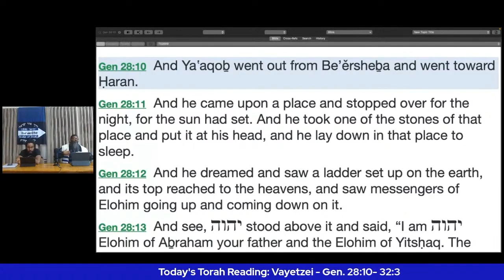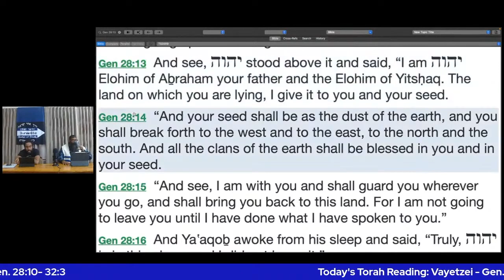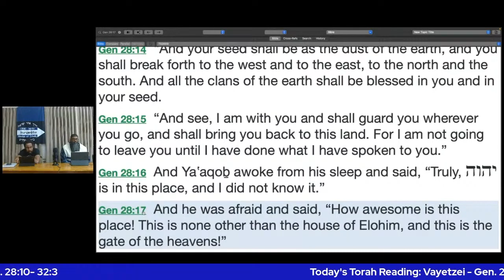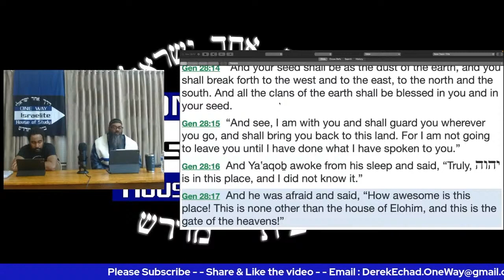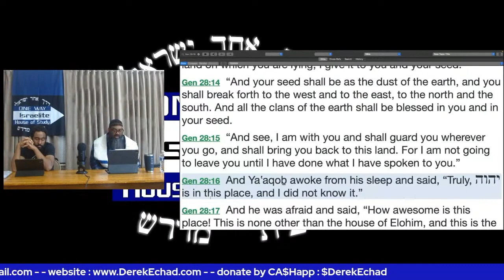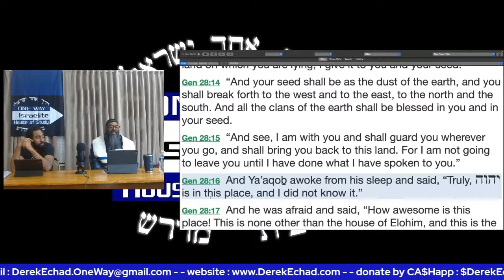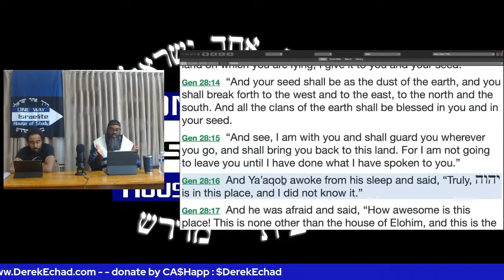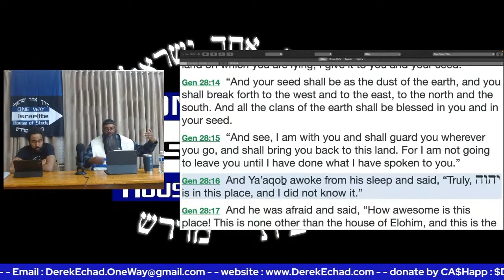Jacob's Ladder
Torah Portion Vayetze